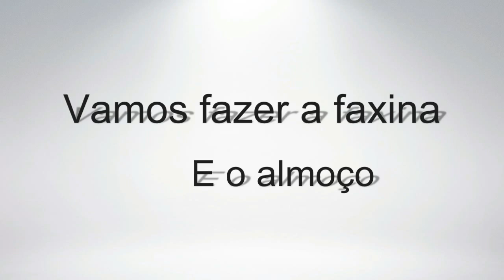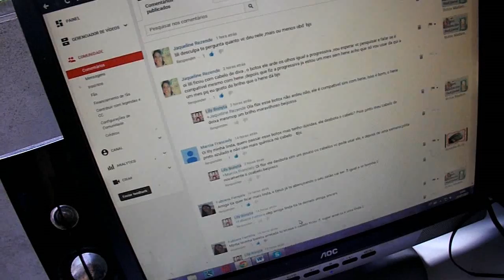Vlog: Meu dia, almoço, faxininha e casa de mainha #2